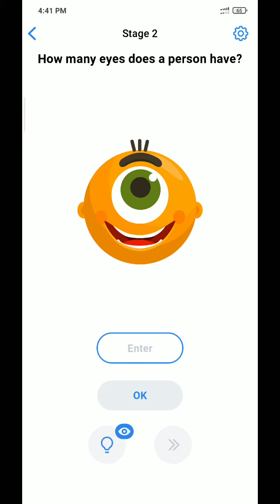Easy Game Daily Challenges August 30 2021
This game name is Easy game. 100 million people download this game. You can download this game Google play store.

Test your brain and IQ with Easy Game and have tons of fun! Think outside the box to make your grey cells work. Challenge your mind with the tricky riddles - prove that you’re the smartest!

Gain a new experience with Easy game, that offer funny puzzles and unexpected solutions. Test your brain, creative thinking, logic, memory and imagination. Apply common sense and focus on the details. Don’t solve the brain teasers in the ordinary way, some riddles really trick your brain! This game graphics is too good.

Easy Game is a challenging and fun thinking game with multiple trivia puzzles and brain teasers. If you like to solve riddles, tricks, quiz games, iq logic games, sudoku puzzles or word search games, try this free brain test! Train your logic, memory, intelligence, problem-solving skills, and creativity.

This is new game.

Easy game Daily challenges